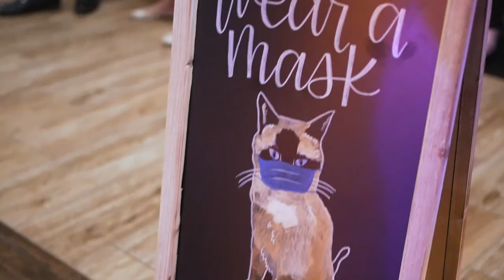Kelsey & Drum | Wedding Film